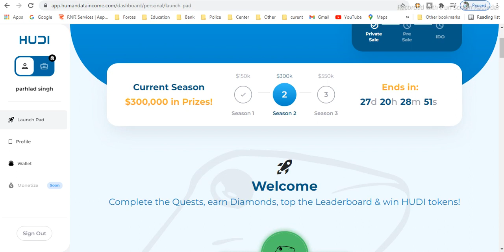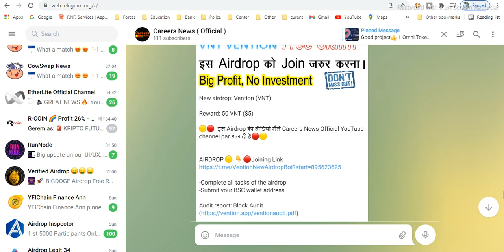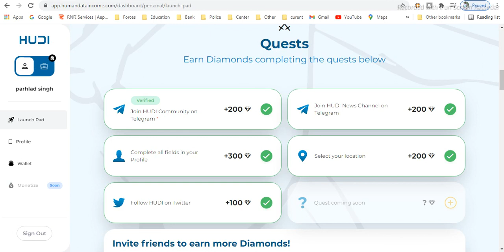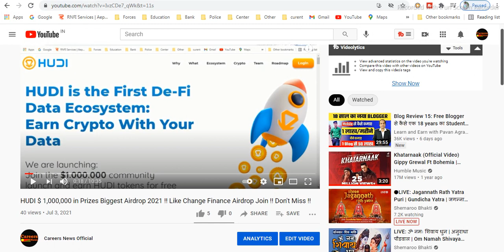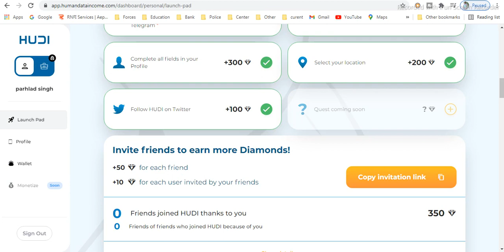HUDI Community Big Airdrop Join 2021 !! 300K in Prizes Airdrop Token Free Claim !! Don't Miss !!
Etherconnect Big Update and Review !! EYFI Good News For ECC Holders !! Bitconnect is Back !!

Vention VNT Best Free Airdrop 2021 !! 100% Legit Airdrop Join Now !! Claim Free 50 VNT Token !!

Libra Coin Free Airdrop Join 2021 !! Full Joining Process Video !! $25 Free Profit Airdrop join !!

Yfi Chain Finance Biggest Airdrop 2021 !! 1YFIC =$100 Value Free Token Claim Without Investment !!

Etherconnect Big Update ! ECC Holder के लिए खुशखबरी  !! EYFI NFT Marketplace EYFI Finance launched !

HUDI $ 1,000,000 in Prizes Biggest Airdrop 2021 !! Like Change Finance Airdrop Join !! Don't Miss !!

Bremit Biggest Airdrop 2021 !! 500  BRMT Token Free Claim !! Instent Payment Proof !! Don't Miss !!

Revuto Token Biggest Airdrop 2021 !! $480 का Free Airdrop without Investment !! Free Airdrop Join !!
Join the Referral Program and earn up to 600 Revutokens!